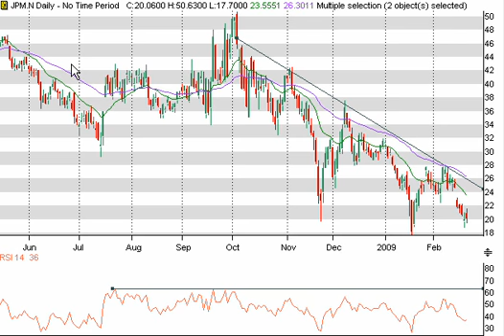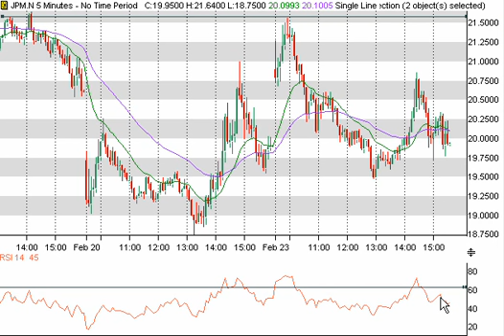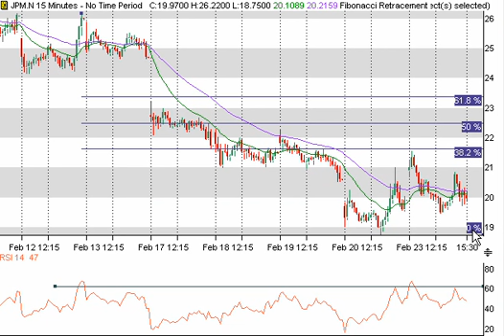JPMorgan Análisis Técnico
Análisis de la emisora JPMorgan